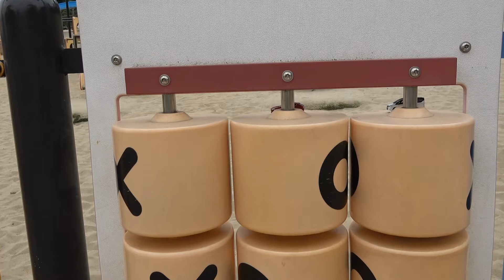13 Minicars & Blue Convoy Playset Park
Let's go find 13 minicars hidden in a big park with lots of playset!
I will store the minicar I searched for in the blue convoy.